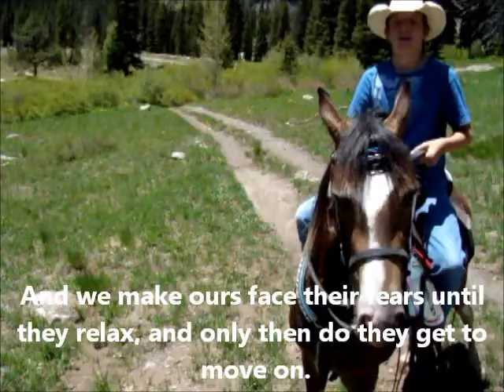Tennessee Walking Horses on the trail in Crested Butte on 6/22/11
A wonderful camping/training trip in Crested Butte, Colorado.  Some of these horses are for sale